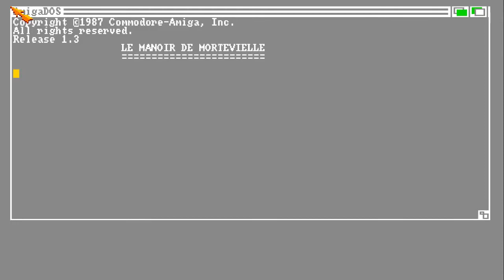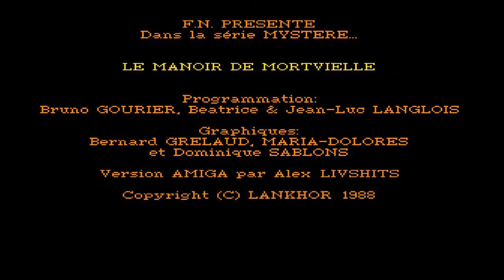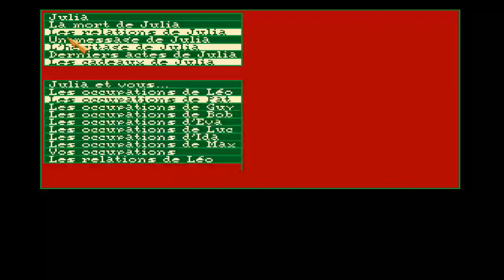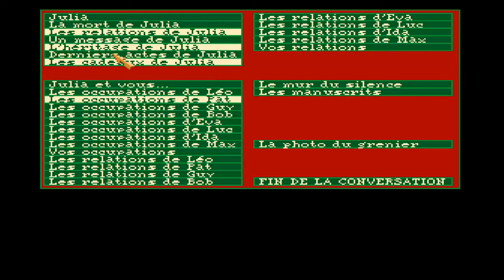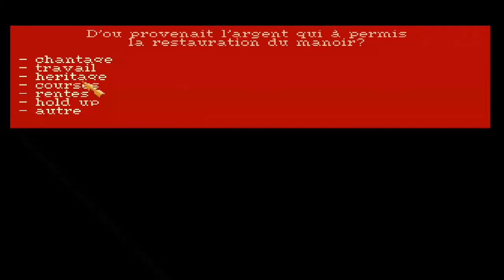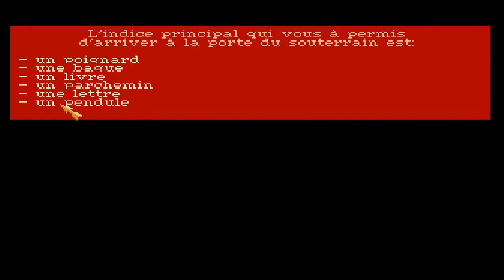Le manoir de mortevielle [amiga]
Le Manoir de Mortevielle marque la première enquête du détective Jérôme Lange (la seconde est Maupiti Island). Ce jeu d'aventure sur PC vous met au défi de percer le mystère qui entoure le meurtre perpétré dans un immense manoir.